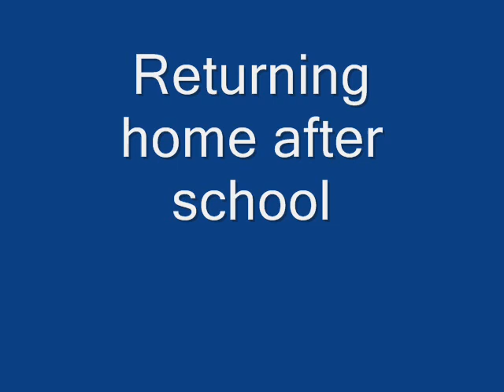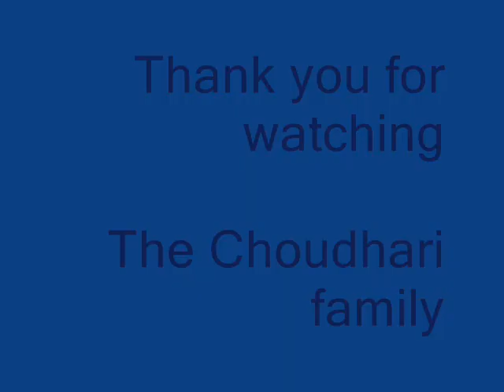Snowfall in Belfast 05 06 Feb 09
We had a rare snowfall in Belfast this week. Normally it is rain, sleet and wind. It was exciting time for children. Captured a few moments during their trip to school on an otherwise normal day. Hope you all enjoy it too.